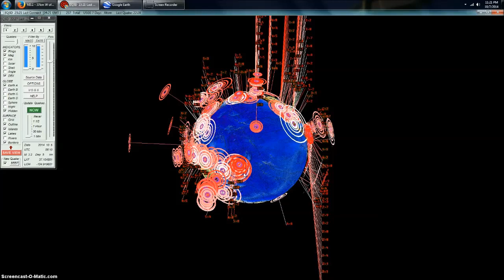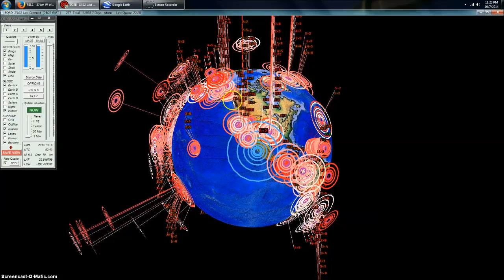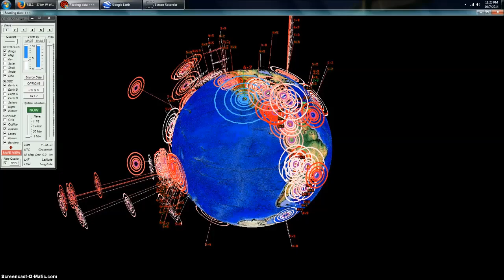10/08/2014 -- Noteworthy 6.2M earthquake strikes Gulf of California / Baja Mexico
Full website post with links and screenshots of the Baja Peninsula tectonic map from the USGS: